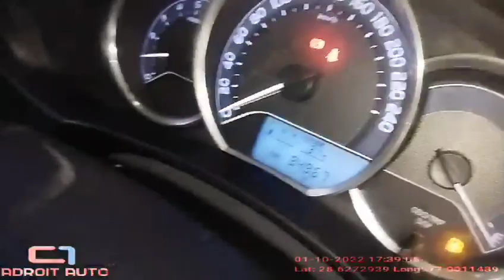TOYOTAcorolla Altis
adroit inspection service p ltd